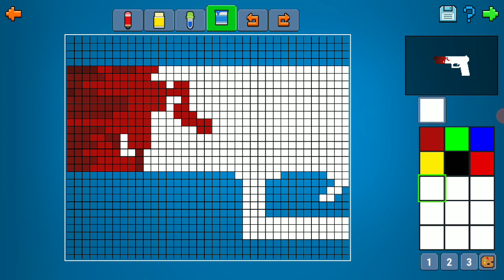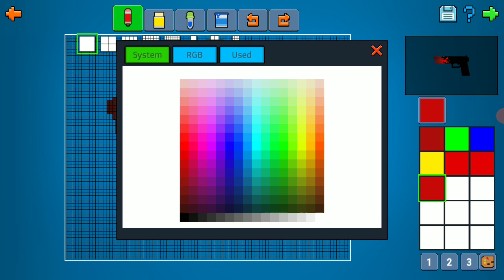Making a CopNRobber Dual Blaster Gun